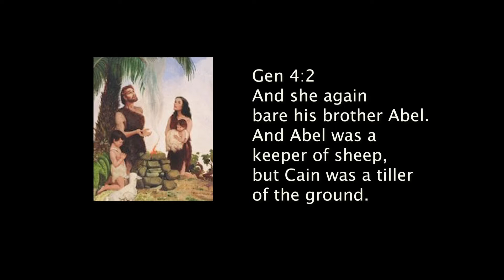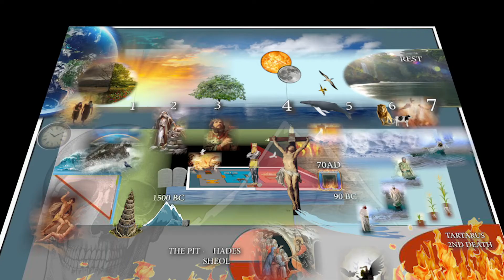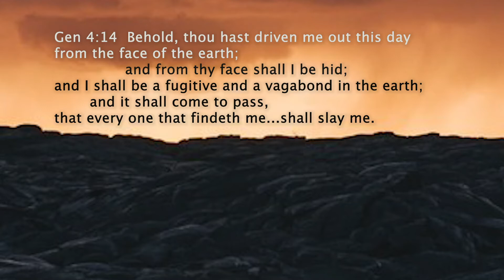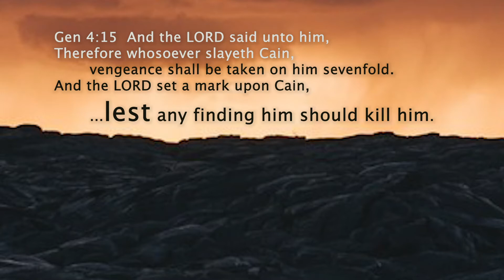13. PRINCIPLES LAID DOWN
Psa 119:15  I will meditate in thy precepts, and have respect unto thy ways.
Psa 119:16  I will delight myself in thy statutes: I will not forget thy word.